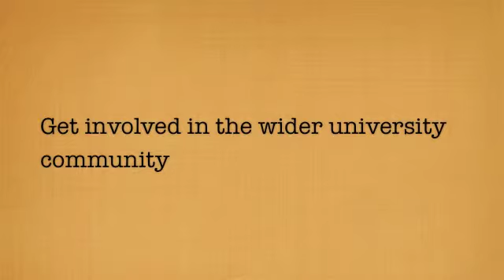Volunteering Committee - Vice Chair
Nominations close Monday, Midday, Week 3.